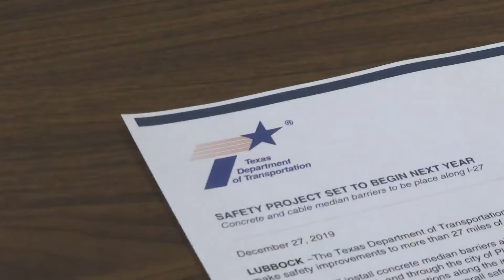After some setbacks, TxDOT hopeful I-27 lanes will reopen near the end of July